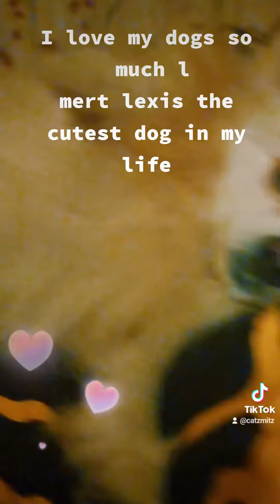meet lexie the pomeranian dog which has only one eye but never loses hope